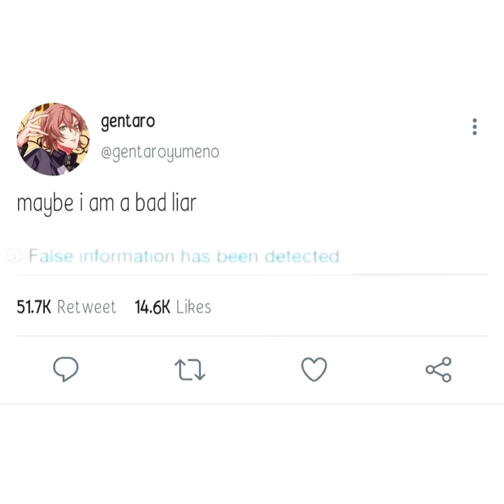gentaro yumeno | canceled [edit]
gentaro: i am NOT a bad liar